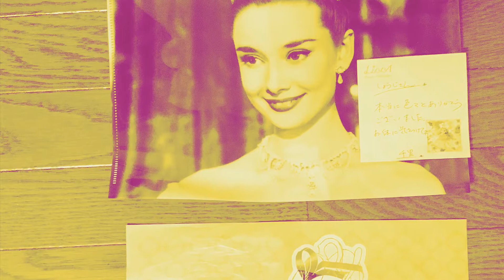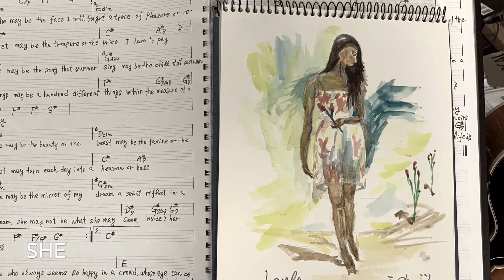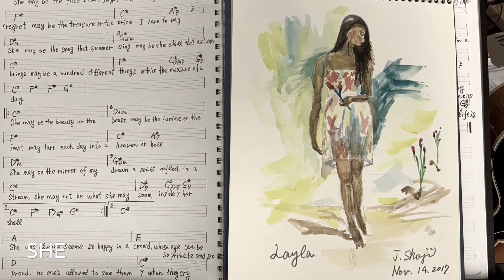"She" Guitar by ShoG 2019年11月24日